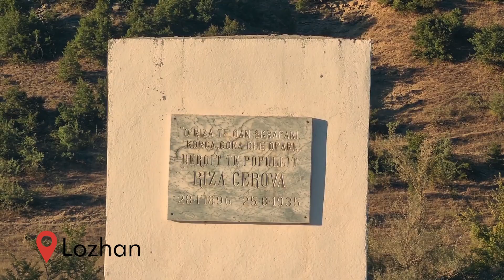Rruga Maliq - Lozhan.